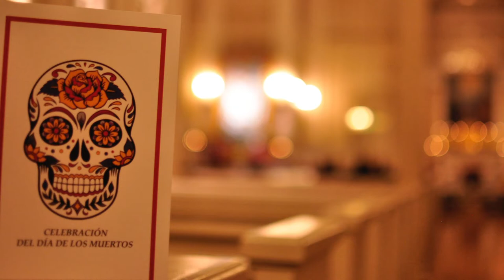Día de los Muertos Celebration at Mundelein Seminary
Seminarian Ivan Montelongo of the Diocese of El Paso explains the traditions and significance of Día de los Muertos and discusses the celebration at Mundelein Seminary.